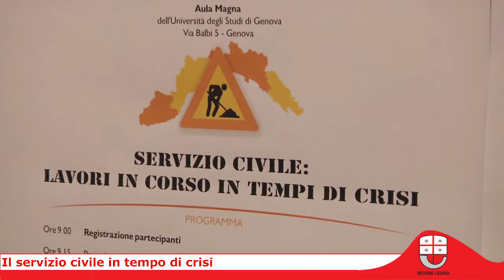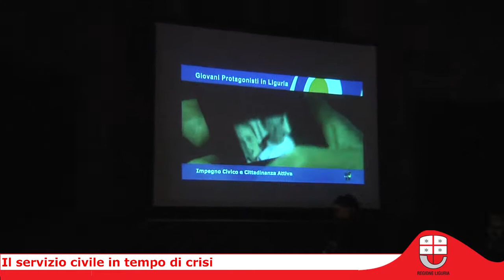Il servizio civile in tempo di crisi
GENOVA, 23 gennaio 2013 - Quattrocentotrentamila euro stanziati dalla Regione Liguria per il nuovo percorso sperimentale di servizio civile regionale che prenderà il via quest'anno.
Lo ha comunicato questa mattina l'assessore regionale alle politiche sociali e giovanili, Lorena Rambaudi nel corso del suo intervento al convegno organizzato dalla Regione Liguria, insieme alla Conferenza Ligure degli Enti di Servizio Civile (CLESC) e all'Università di Genova sul futuro del servizio civile.
Un momento di riflessione per fare il punto sulla partecipazione dei giovani nella società,  sull'importante ruolo della rete territoriale degli enti iscritti all'albo regionale e sulle attività e gli interventi realizzati fino ad oggi in Liguria.
Il 31 gennaio è il termine ultimo per l'adesione, da parte degli enti interessati, alla manifestazione d'interesse per partecipare al percorso di co-progettazione.